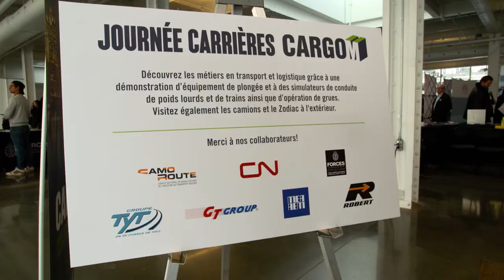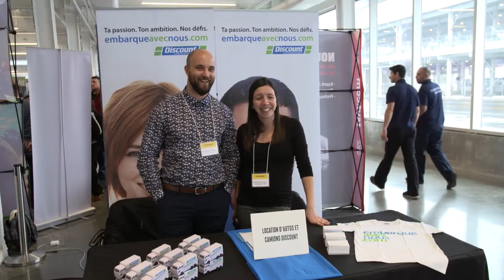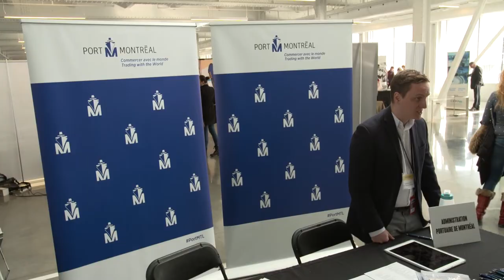Panoplie d'emplois dans le domaine du transport | Montreal.TV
CargoM, la grappe métropolitaine de logistique et transport de Montréal, a marqué le coup d’envoi de son grand événement de recrutement et de démonstration des métiers.  Plus de 1 500 participants et membres de l’industrie de la logistique et du transport maritime, routier, ferroviaire et aérien ont convergé aujourd’hui vers le Grand Quai du Port de Montréal afin de découvrir les centaines de postes actuellement disponibles au sein de ces secteurs en pleine effervescence.  Dans ce reportage, Mathieu Charbonneau de CargoM, Robert Beaudry de la Ville de Montréal, Sylvie Vachon du Port de Montréal et Steve Richard de Trac-World.

Caméra: Michel Parent
Réalisation: Émile Rizk.